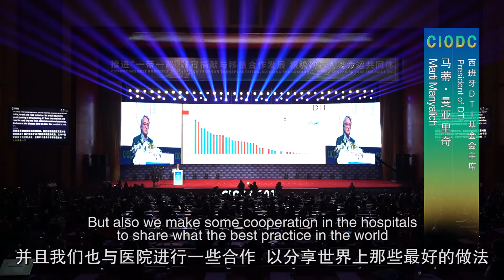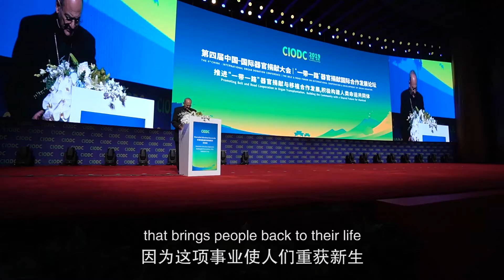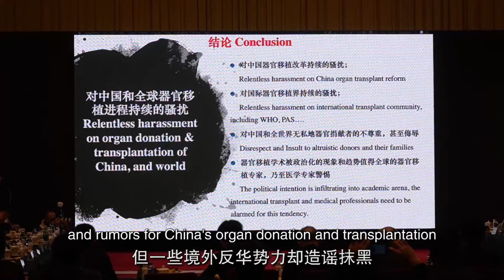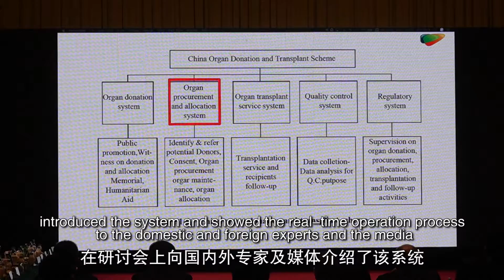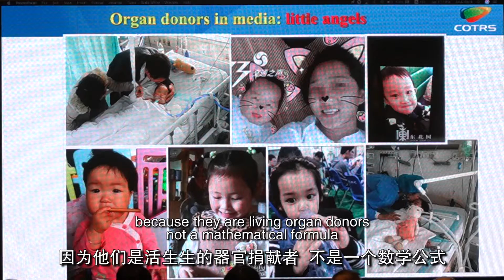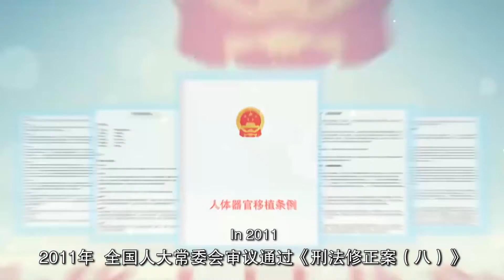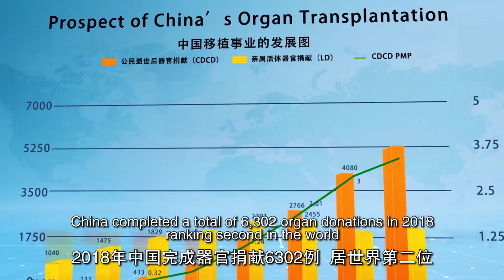为实现人民对美好生活的向往继续奋斗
2019年12月6日至8日，第四届中国－国际器官捐献大会暨“一带一路”器官捐献国际合作发展论坛在云南昆明成功举办，来自世界卫生组织（WHO）、国际器官移植协会（TTS）、各大洲移植协会和62个国家移植协会的代表共1000余人参加。

在论坛期间召开的中国器官捐献与移植发展研讨会上，与会专家盛赞中国器官捐献与移植改革的发展成就，肯定“中国经验”。